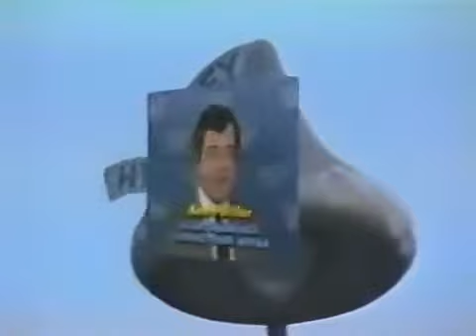Knight's Klassic - Ricky Steamboat vs Rick Rude - SuperStars 02.06.1988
Knight's Klassic - Ricky "The Dragon" Steamboat vs "Ravishing" Rick Rude w/ Bobby Heenan